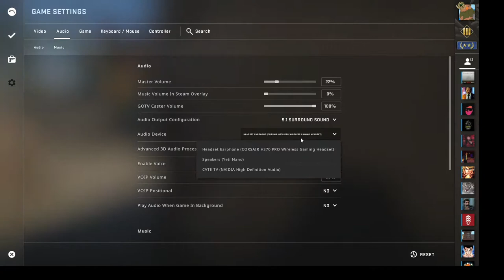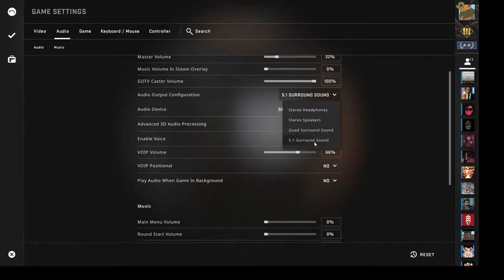CS:GO Road to silver